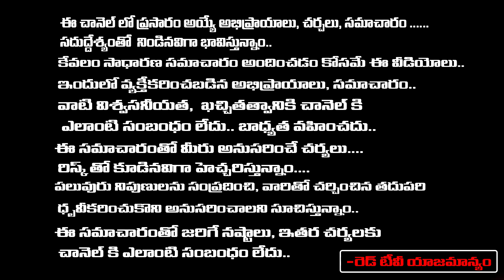శనివారం - అమావాస్య ఈ పరిహారాలు చేస్తే పితృ దోషాలు తొలగిపోతాయి | Muralidhara Sherma | RedTV Bhakthi